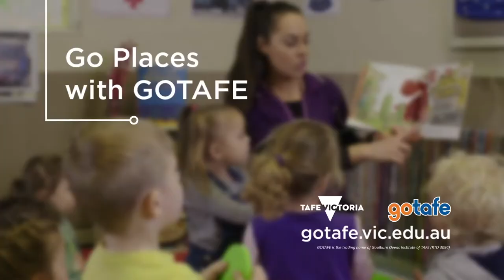GOTAFE TVC1 MASTER